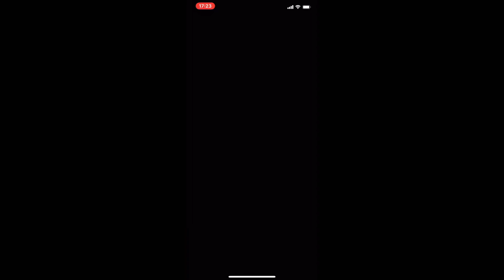プロスピA ゴールド契約書開封🎁